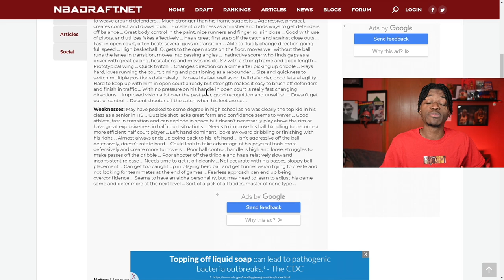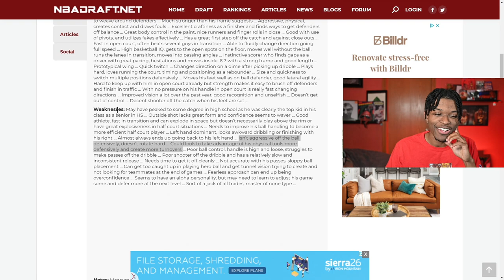The 5-1 Teams No One Is Talking About...